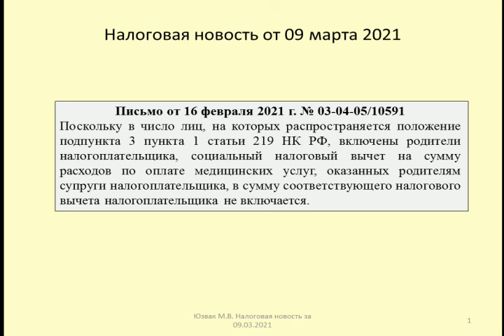09032021 Налоговая новость о вычете по НДФЛ на лечение родственников / Treatment of relatives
Рассматривается возможность применения социального вычета по НДФЛ при оплате лечения родителей супруги (Письмо Минфина от 16 февраля 2021 г. № 03-04-05/10591)
The possibility of applying the social deduction for personal income tax when paying for the treatment of the spouse's parents is being considered (Letter of the Ministry of Finance of February 16, 2021 No. 03-04-05/10591)

Оптимизация: лечение наркомании, наркологическая клиника, наркологический центр, наркомания, реабилитация наркозависимых, алкоголизм, лечение наркомана, в семье наркоман, лечение от спайса, зависимость, в семье наркозависимый, реабилитационный центр для наркоманов, наркологический реабилитационный центр, наркомания в семье, помощь наркоманам, избавление от спайса, анонимное лечение наркомании, лечение наркозависимости, реабилитационный центр для наркозависимых, лучший наркологический центр, реабилитация, нарколог, лечение алкоголизма, наркоман, центр решение, лечение, реабилитационный центр, созависимость, психотерапевт, клиника решение, бесплатно, психотерапия, олег болдырев, кодирование, наркология, алкоголик, болдырев, окр, рехаб, героин, 12 шагов, доктор, иван грозный, помощь родственникам, вадим шипилов, russian, tedxtalks, психология, реабилитационныйцентр, сын наркоман, наркозависимость, психолог, medicine, demenz, alzheimer, психиатр, 103 тв, #103 тв скорая тв помощь, шоу-бизнес, детоксикация, зависимость лечение, лечение зависимости, центр юрия сорокина, куда, скорая телевизионная помощь, родители алкоголиков, кто, как, где, наркомания лечение, алкоголизм лечение, наркологическая клиника лечение, консультация, дәрігер, карантин, вирус, індет, наркомания помощь, алкоголизм помощь, наркологическая клиника одесса, наркологическая клиника пальмира, наркологическая клиника киев, химическая зависимость, зависимость помощь, что, почему, хабар 24, новости казахстана, как быть здоровым, здоровье, лайфхаки для здоровья, главный врач россии, новости на сегодня, хабар 24 прямой эфир